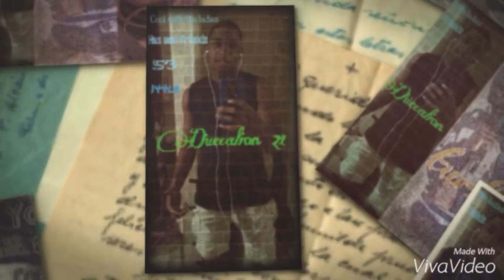I Need Some Ideas